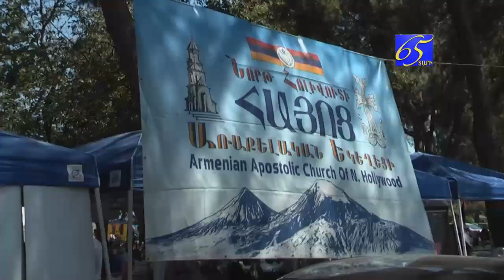Լոս Անջելեսում շուրջ անցկացվել է ամենամյա դաշտահանդես տոնախմբությունը